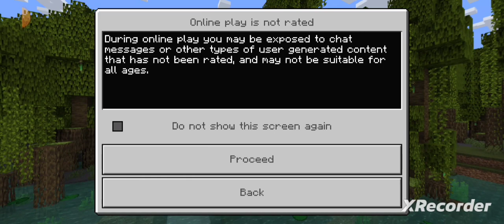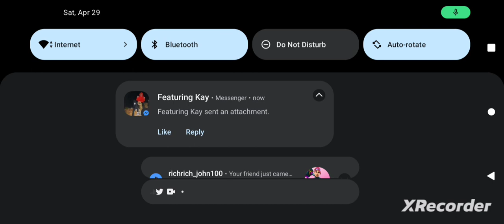Building on hive